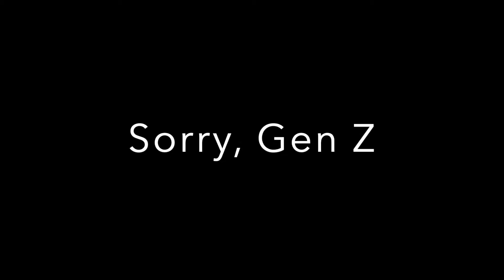Why We're Keeping Our Skinny Jeans